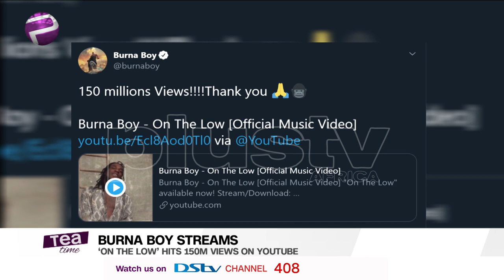Burna Boy’s ‘On The Low’ Hits 150M Views On YouTube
Burna Boy’s ‘On The Low’ Hits 150M Views On YouTube. The self acclaimed African giant took to twitter to thank him fans